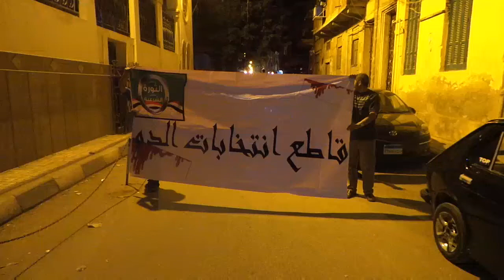مسيرة حاشدة بغيط العنب ومشاركة قوية من الالترس